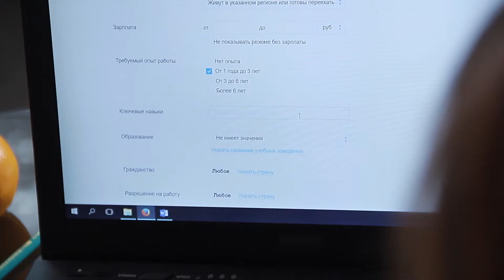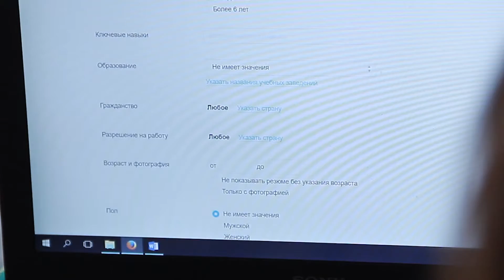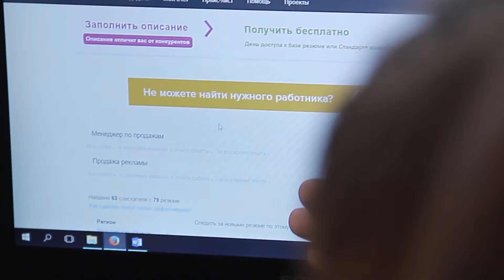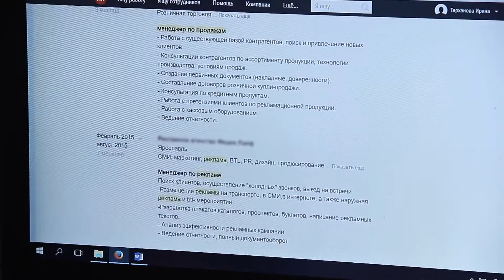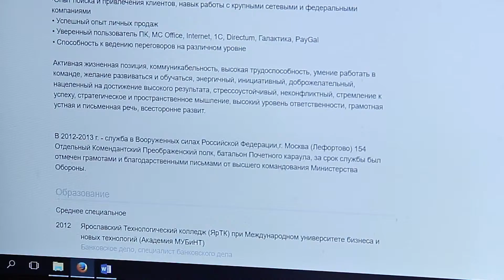Как найти менеджера по продажам? Рассказывает Ольга Кочкина из компании ХэдХантер